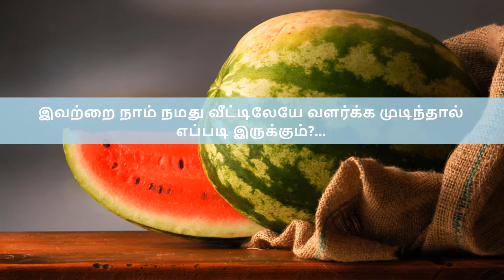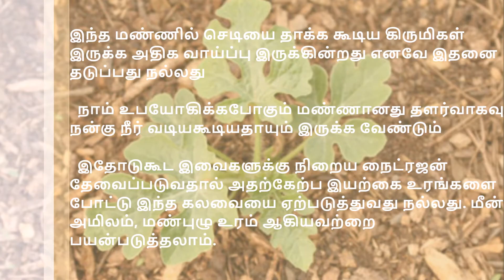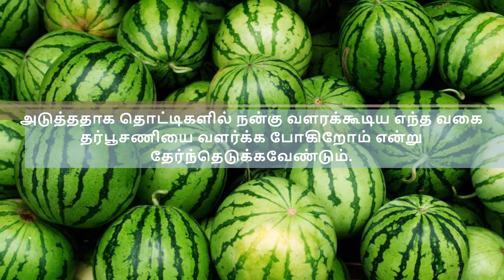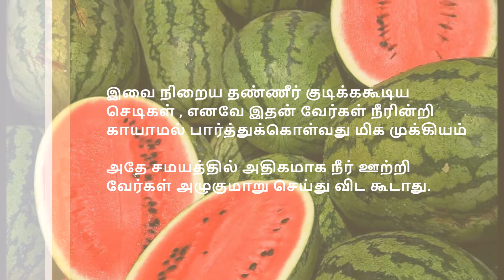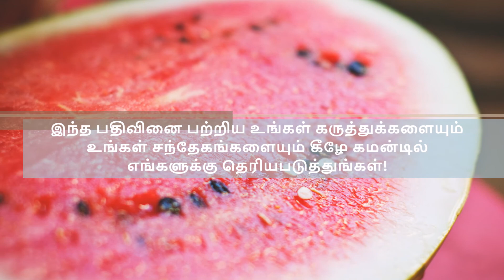கொள்கலங்களில் தர்பூசணி வளர்க்க 6 முக்கிய படிகள்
பொதுவாக தர்பூசணி வளர்க்க நிறைய இடம் பிடிக்கும். ஆனால் கவலை வேண்டாம் நாம் பார்க்க இருக்கும் பதிவின் மூலம் தொட்டிகளிலேயே தர்பூசணிகளை அறுவடை செய்யலாம். நம்மிடம் இடப்பற்றாக்குறை இருக்கிறதோ அல்லது இருக்கும் இடத்தை ஆற்றலுடன் கையாள விரும்புகிறீர்களோ எப்படிப்பார்த்தாலும் தொட்டிகளில் தர்பூசணி வளர்ப்பது சுவாரஸ்யமான ஒன்று தான். ஆனால் தர்பூசணி வளர்ப்புக்கு கண்டிப்பாக தெரிந்திருக்க வேண்டிய சில குறிப்புகளுண்டு, இந்த பதிவின் மூலம் அவற்றை பார்ப்போம்.